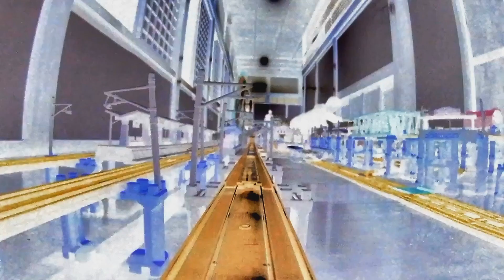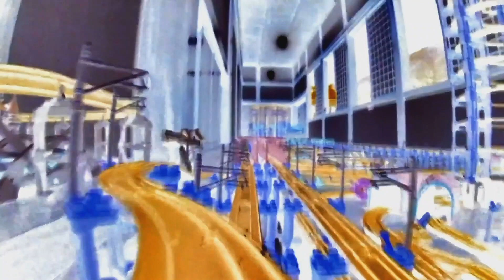【X線エフェクトプラレール】お寺プラレールレイアウト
▼内容説明
浜松のお寺に組み立てたプラレールレイアウトで撮影した前面展望のX線エフェクトバージョン